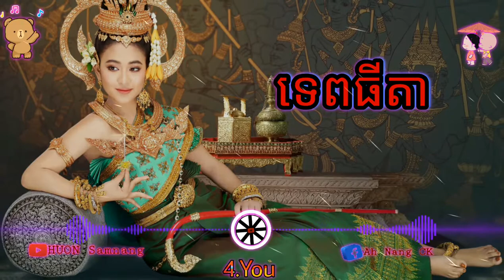🥀💯ទេពធីតា- RAN ft HENG ❌🤦‍♂️(Remix)2021🚀❗ Tep Thy da⛔💲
HUON Samnang

សូមអភ័យទោស​​ រាល់  Video​ខ្ញុំផុសនេះគឺ ក្នុងគោលបំណងចែករំលែកការកំសាន្តតែប៉ុណ្ណោះ
បើមានការមិនពេញចិត្តត្រង់ណាសូម Comment នៅខាងក្រោយ Video នេះ
សូមអរគុណរាល់ការទស្សនារបស់បងប្អូនទាំងអស់គ្នា

🖤🖤🖤 I LOVE CAMBODIA 🖤🖤🖤

Remix 2021
HUON Samnang